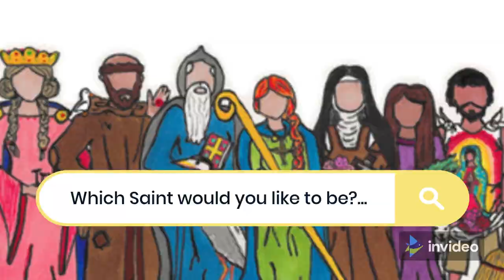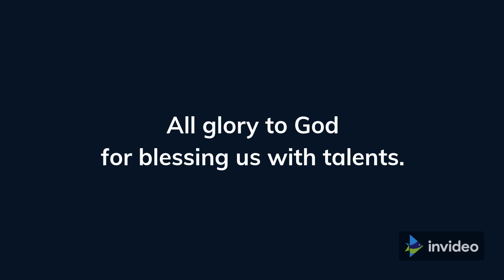St Dominic De Guzman - Story of the Rosary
All Saints Day special video - By the Kids of the Household

Watch the history of the Rosary and how St. Dominic de Guzman received the instructions from Mother Mary. The army of the Heretics and Albigensians were against the army of the faithful. The Catholics won the war by defeating the Albigensians with the power of the rosary.

As we continue to fight against Heretics of one sort or another in our current day and age, St. Dominic remains a hero to be remembered. Even more, so the rosary a gift given by our lady, all those years ago, remains a vital tool to winning the battle of good versus evil and truth versus falsehood.

Characters enacted:
1. Melvin as Angel
2. Joan as Angel and Good Soldier
3. Aanya as Angel
4. Jerome as Count Simon
5. Macklin as Monk and Commander
6. Jeremy as St. Dominic and Narrator
7. Maria as Mother Mary and Narrator
8. Jonathan as Heretic, Soldier and Narrator
9. Treesa as Messenger, Soldier, Narrator and Video Editor